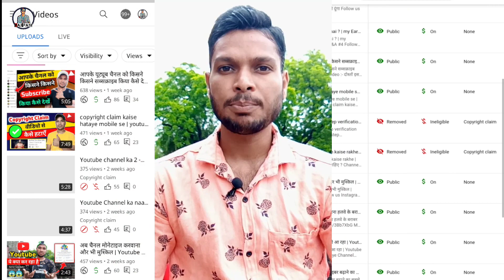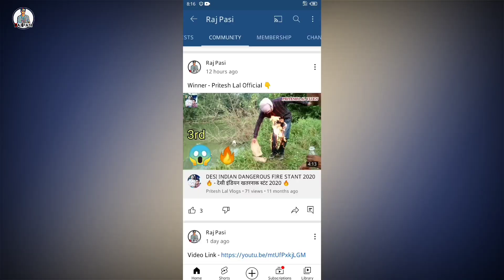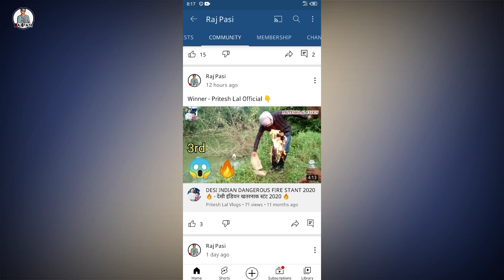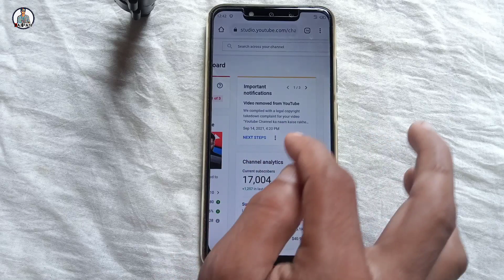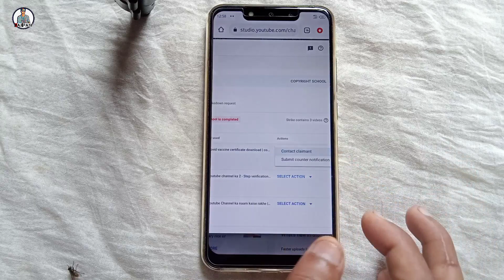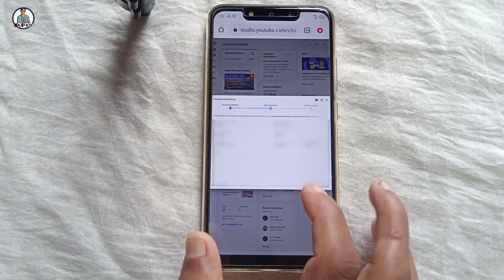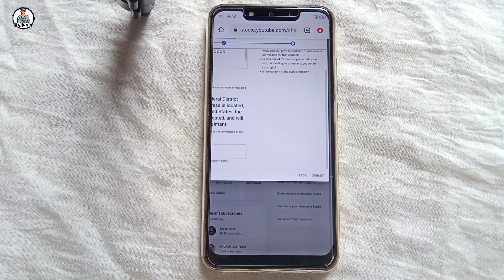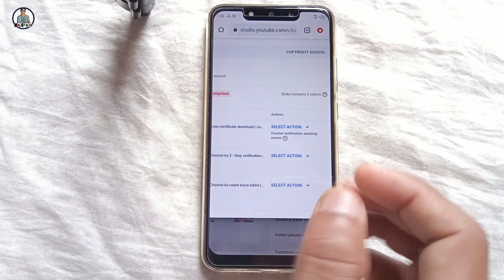Fake Strikes Ka Counter Notification Submit kaise kare | counter notification kaise kare 2021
My Tripod
My Boya Mic
Green Screen
Bluetooth Wireless